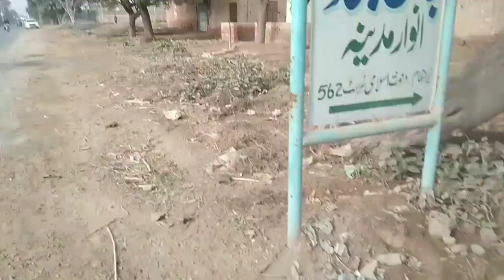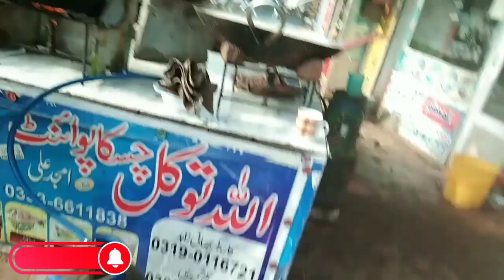3,4 Views Atey hain 🤩 to band YouTube Settings on kren|| YouTube par views kaise barhy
3,4 Views Atey hain 🤩 to band YouTube Settings on kren|| YouTube par views kaise barhy
Going to MCB Bank || Visit to Bank and drinking tea @azan street food and vlogs

Visit to Bank
visit to Mcb bank
village life
million views
# videopyviewsnaanykiwaja
YouTube k views q ni aty
3, 4 views k bad views ni aty
YouTube videos viral q ni hote